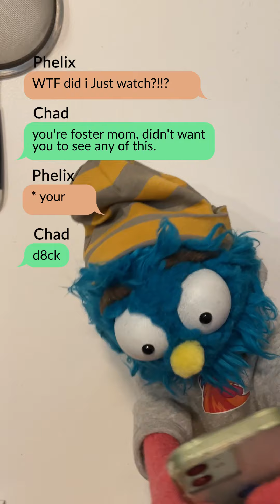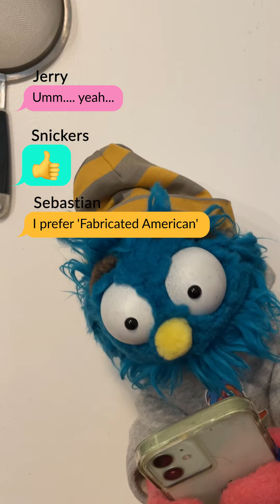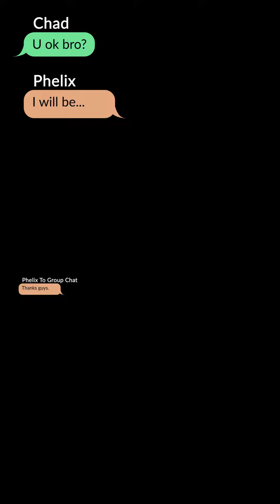His friends know his SEcReT!!!!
His foster mom hid the truth and Phelix's friends finally tell him!
What do your friends know about you that you don't even know about you?